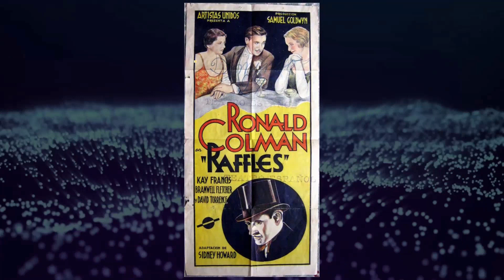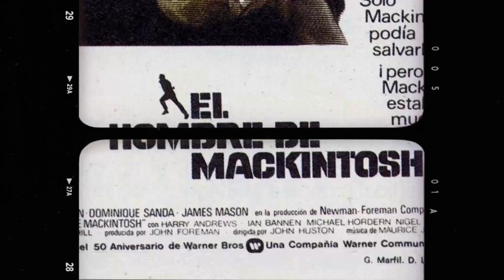The Paradine Case Movie - The Forgotten Mess You'll Regret Remembering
Gregory Peck as Anthony Keane
Ann Todd as Gay Keane
Charles Laughton as Judge Lord Thomas Horfield
Charles Coburn as Sir Simon Flaquer
Ethel Barrymore as Lady Sophie Horfield
Louis Jourdan as Andre Latour
Alida Valli as Maddalena Anna Paradine
Leo G. Carroll as Sir Joseph
Joan Tetzel as Judy Flaquer
Isobel Elsom as Innkeeper
Patrick Aherne as Police Sgt. Leggett
Gilbert Allen as Undetermined Role
John Barton as Courtroom Spectator
Leonard Carey as Courtroom Stenographer
Steve Carruthers as Courtroom Spectator
Constance Cavendish as Minor Role
Russell Custer as Barrister in Courtroom
Jack Deery as Juror
Elspeth Dudgeon as Second Matron
James Fairfax as Undetermined Role
Rudy Germane as Courtroom Spectator
John Goldsworthy as Lakin
Lumsden Hare as Courtroom Attendant
Alec Harford as Undetermined Role
Sam Harris as Courtroom Spectator
Alfred Hitchcock as Man Carrying Cello Case
Colin Hunter as Baker
Boyd Irwin as Courtroom Observer
Dick Johnstone as Juror
Colin Keith-Johnston as Clerk of the Court
Kenner G. Kemp as Courtroom Spectator
Colin Kenny as Juror
Thomas Martin as Courtroom Spectator
Lester Matthews as Police Inspector Ambrose
Phyllis Morris as Mrs. Carr
Edgar Norton as Courtroom Attendant
'Snub' Pollard as Cabby
John Rice as Bailiff
Scott Seaton as Courtroom Spectator
Bert Stevens as Barrister in Courtroom
Arthur Tovey as Courtroom Spectator
Chalky Williams as Courtroom Spectator
John Williams as Barrister Collins